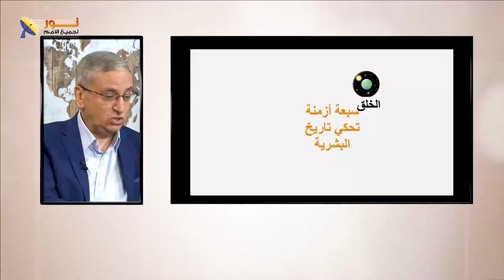لماذا الهجوم الشرس على سفر التكوين؟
📌لماذا الهجوم الشرس على سفر التكوين؟ (03)
📌كيف نشأت الحياة؟ الحقيقة بين العلم والإيمان
📌سر الخلق: معجزة إلهية أم تفاعلات كيميائية؟

🤔هل تساءلت يومًا لماذا يتعرض سفر التكوين لهجوم دائم؟ في هذا الفيديو، نكتشف الحقيقة وراء عملية الخلق وكيف أن الحياة تنبع من مصدر إلهي وليس من تفاعلات كيميائية عشوائية. سنكشف التناقض بين ترنيمة الملائكة في السماء وبين ما يعتقده البعض هنا على الأرض. استعد لرحلة تثبت قوة الإيمان وأصالة الكتاب المقدس.

🛑خطوط عريضة تلخص الموضوع:
♦️الهجوم الشرس على سفر التكوين: لماذا؟
♦️الخلق معجزة إلهية وليس نتيجة تفاعلات كيميائية.
♦️الحياة تنشأ من الحياة وليس من المادة الميتة.
♦️التناقض بين ترنيمة الملائكة في السماء وتصرفات البشر على الأرض.

❓لماذا تتعرض أجزاء معينة من الكتاب المقدس لهجوم أكثر من غيرها؟

📌يمكنك التواصل معنا بصورة شخصية عن طريق رسائل الواتساب👇
WhatsApp الواتساب:    🆆🅷🅰🆃🆂🅰🅿🅿